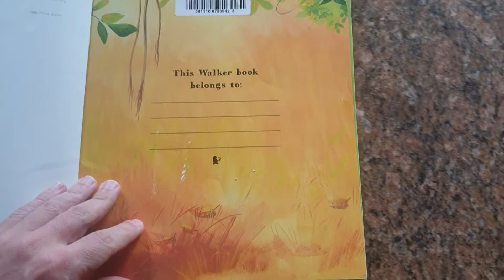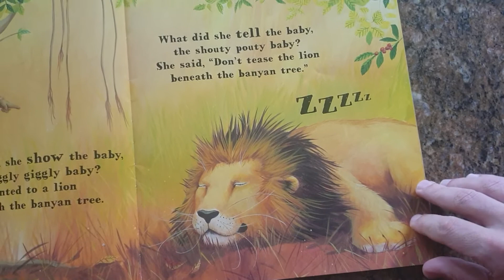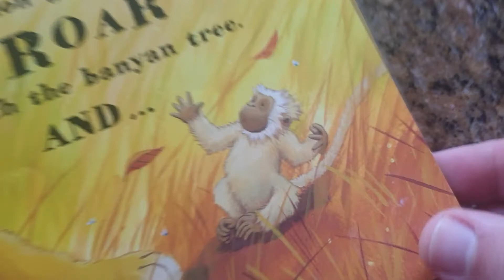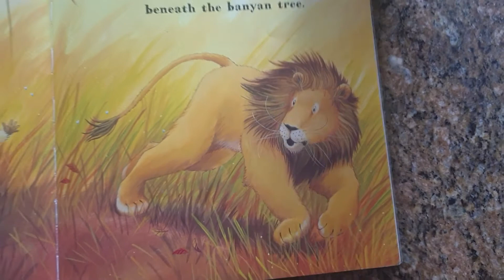Monkey Found a Baby